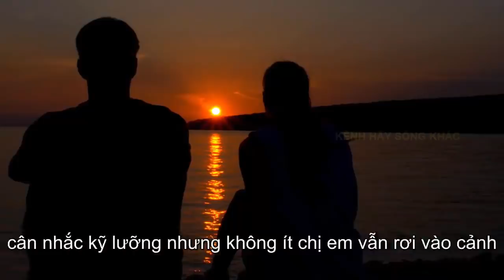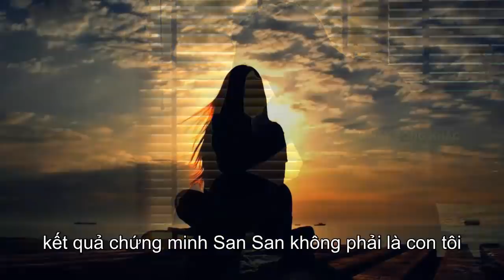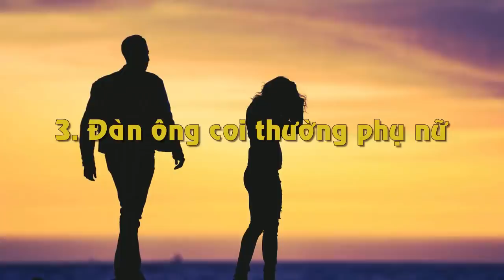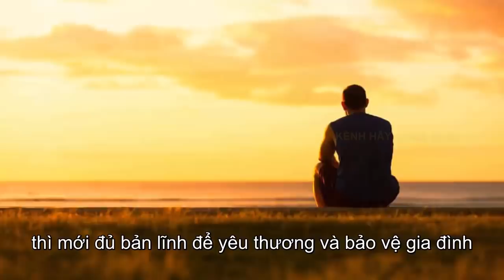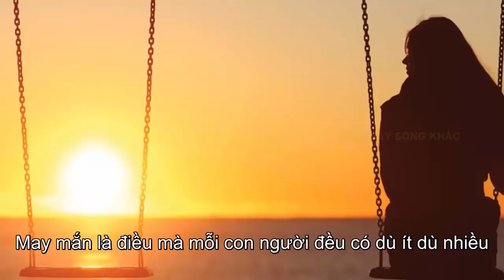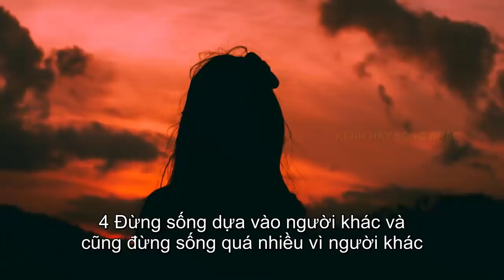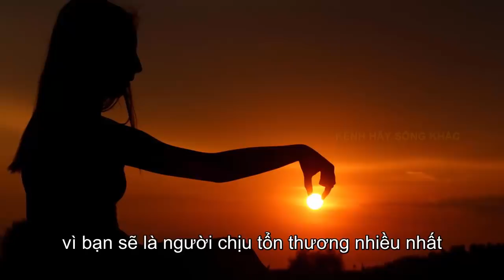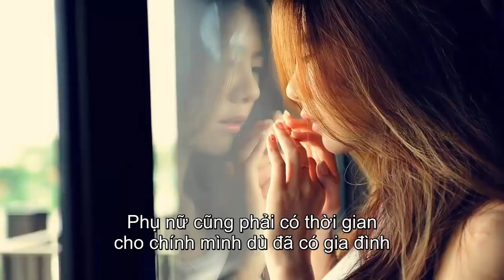Phụ Nữ Tinh Ý Phải Né Ngay 5 Loại Đàn Ông Này Kẻo Rước Nhục Vào Người